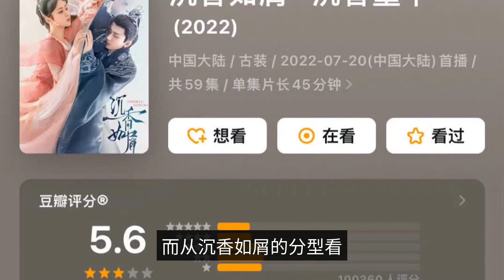Yang Zi's "Agarwood is like crumbs" has a score of 5.6, the classification is surprising, and netize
After the TV show is broadcast, the audience will score it, so as to come up with a comprehensive score to assess the quality of the show, although a specific number can not be a complete overview of a play, after all, scoring are personal preferences, will be biased, but also for people who have not seen the show to do a reference on the quality of the show. Recently, the TV series "Shen Xiang Ru Crumb" starring Yang Zi and Cheng Yi finally opened the score officially, with a rating of 5.6 points, which is not a high rating and does not reach the passing line. Of course, it is not the lowest, because there are many ancient dramas that are lower than 5 points. For the fairness of this score, people also have different views. Some people feel that this score is high, the play was broadcast before the platform as the king of the play, but after the broadcast quality is to let everyone have some disappointment, leaving aside the actors, the most important plot has a lot of people criticism, such as many people think that the water injection problem, and the problem of too much female third scene, so many people think that 5.6 points for this play is actually high, should be less than 5 points. But some people think this score is too low. The special effects and live-action filming of the drama show that a lot of effort has been put into it, and the actors' acting skills are also very good online, so they shouldn't fail to reach the passing mark. The number of people scoring this drama is more than 100,000, and this number is relatively large, the two main actors are more famous and flow, in addition to some may not see but malicious scoring people, from this number of scoring can also be seen to watch this drama is still a lot of people. The reason why many of the drama with big traffic is not high is because of the fan war, in which the fans are mostly playing 5 stars, while the black fans are playing one star, in which case it will also affect the final score of the drama, and from the fractal type of "sinking fragrance like crumbs", it is not a typical fan war. 5 stars are not in the minority, one star is not less, and even one star is more than five stars The most popular ones are the two-star and three-star ones. In contrast to the standard powder black war, this one typology makes everyone more surprised and curious, but some people summarize, this typology should be a fan fight, there are also black powder fight, there are many drama powder fight, so it will cause such a typology. A play in the end whether it is good or not, only know when you see it, after all, everyone's feelings are different, and the score can only be a reference. See the "sinking fragrance like crumbs" open score of 5.6 points, what do you think? Sink like a crumb